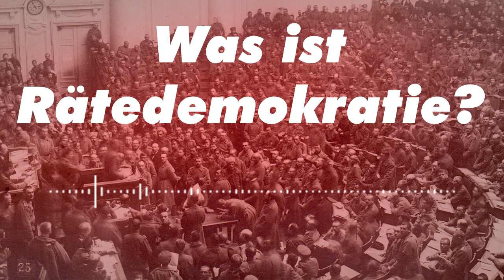#14 Was ist Rätedemokratie?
Nachdem wir uns in der letzten Folge mit der Frage beschäftigt haben, wie demokratisch das aktuell herrschende System in Deutschland ist. In dieser Folge wollen wir darauf aufbauen und die Umrisse und Funktionsweisen eines wirklich demokratischen alternativen Gesellschaftssystem aufzeigen: Der Rätedemokratie!